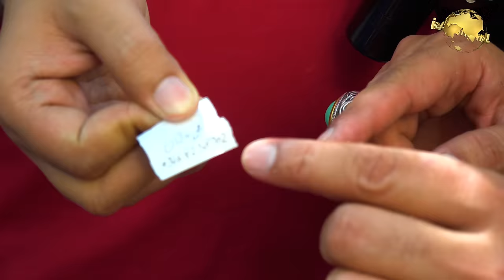Lalukhet Exotic Birds Market 7-4-24 Karachi | Hen and Rooster Part 1 | سوق الدجاجة والديكة